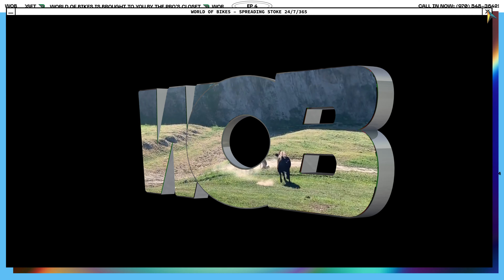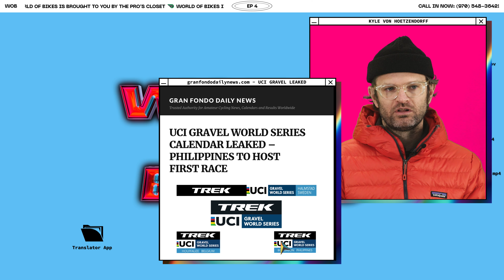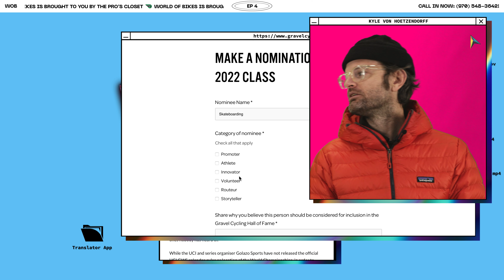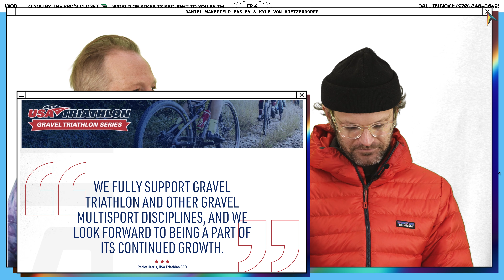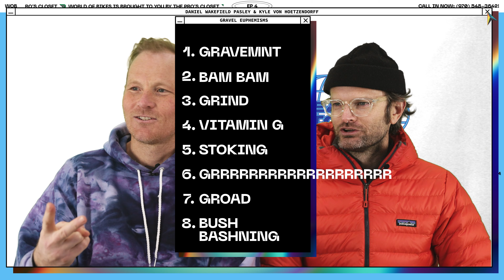The Ultimate Guide to Gravel Riding | WOB | TPC | Gravel Bikes! Gravel Races! Gravel Stars!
This episode has everything, a pandemic gravel retrospective, a shoo-in submission to the Gravel Hall of Fame, Dan Cortese, the world famous Jambi Jambi, and why Ted King had to ruin gravel. We chat with some gravel bike riding VIPs about the evolution of the sport and why skateboarding deserves to be in the Gravel Hall of Fame...seriously. Is it The Year of Gravel? Watch Episode 4 and find out.

Hit the Hot Spots
0:00 Kyle Ruminates on Gravel Riding
1:21 Is This The Year of Gravel?
2:33 Interview with Jambi Jambi Gravel Influencer
5:37 Gravel Triathlons Are Real
6:30 Kyle Considers Space
7:42 Ryan Mullen Hates Gravel
10:52 Interview with Ted King, the King of Gravel
13:53 Is 2022 the Year of the Gravel? Yes or No, Ted.